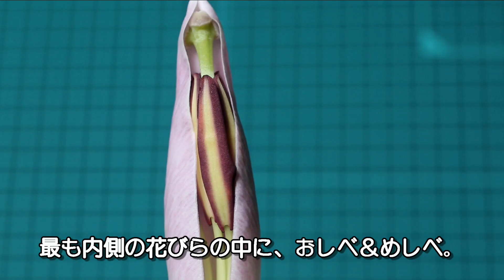コガネムシ＆オオスカシバを駆除せず育てて羽化させてみた【園芸好きにも知ってほしい昆虫の習性】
なんか植木の調子が悪いなと思ったら、土の中からコロンッと出てくるコガネムシの幼虫。
もう少しで花が咲くなと思った頃に、クチナシの葉とつぼみを食い尽くすオオスカシバ。
そんな園芸の世界でも悪名高い害虫を、今回はあえて成虫が羽化するまで育ててみました。

2024年10月、クレマチスを植え替えようと思ったら、コガネムシの幼虫が土の中に1匹。
いつもは駆除してしまうが、今回は飼育してみることに。害虫の生態を知ることも大事。
ミニバラの花を買ってきて、その根っこをコガネムシのエサとして与えることにした。

よく調べたら、カブトムシ同様にコガネムシも腐葉土で育てることができるらしい・・・

コガネムシは幼虫の状態で越冬、６月にはカブトムシのメスのような蛹になりました。
幼虫の抜け殻に包まれた状態のサナギ、これはカブトムシやクワガタとは違った特徴です。
蛹の期間はおよそ２週間で、羽化直後の成虫の腹部は白っぽい。成虫は数日で活動開始。

2025年６月、白いつぼみが大きく膨らんでいたコクチナシ、どこからともなく奴が飛来する。
オオスカシバの若齢幼虫を発見するのはなかなか難しく、気づいたら巨大なイモムシである。
終齢幼虫は木から下りて土の中にもぐり、まゆを作ってその中で紡錘形のサナギになる。

１０日ほどで羽化、サナギから脱皮した成虫はすぐに高い場所に登って、翅を伸ばし始める。
透明な翅が特徴的なオオスカシバだが、羽化直後だけは黄金色の鱗粉をまとっている。
羽化して数時間後には羽ばたき始め、その時に鱗粉は全て飛び散り、ハチのような姿になる。

2025年６月、大輪の花を咲かせるユリの品種、カサブランカが今年も大きなつぼみをつけた。
茎頂付近に４個もあるので、つぼみを１個解剖して花のつくりを観察してみることにした。
外花被片が内花被片に固定されており、また最内の花被片に雄しべ・雌しべが内包されていた。

カサブランカは園芸的には球根植物であり、その球根は生態学的には「鱗茎」と呼ばれるもの。
球根の下部から生える「下根」だけでなく、球根の上部に「上根」と呼ばれる不定根が生える。
この上根はユリの生長に欠かせないもので、ユリの球根を深植えすべき理由でもある。